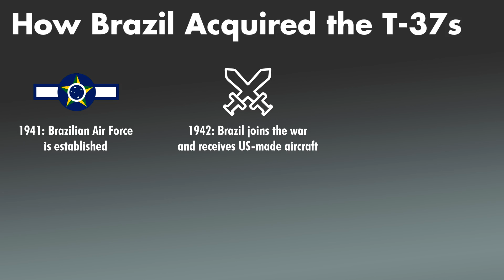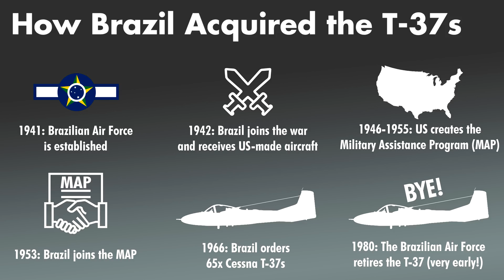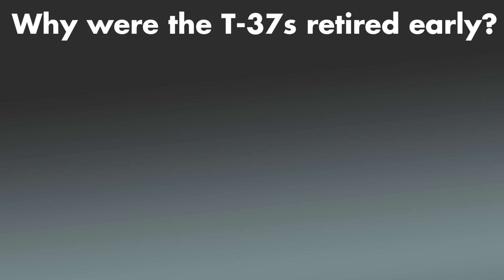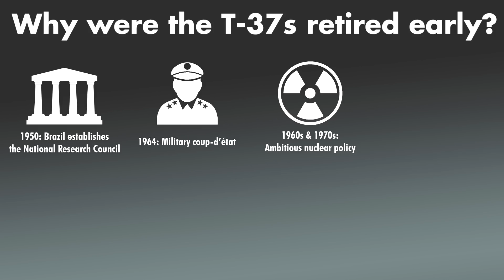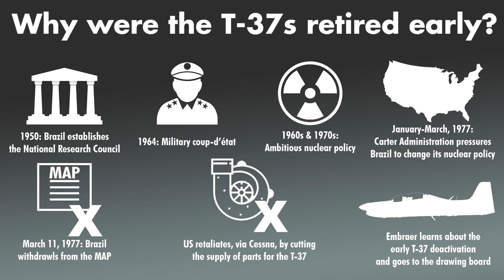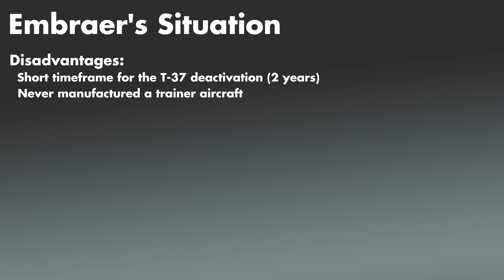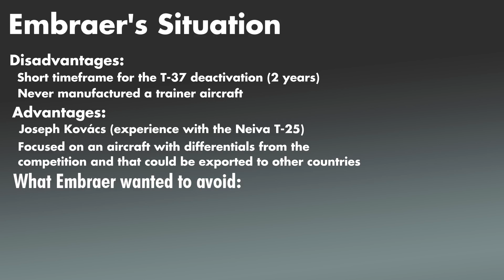Why did Brazil ditch the T-37 jet trainer to develop T-27 Tucano?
The Embraer T-27 Tucano is widely recognized as a modern, low-cost and successful trainer aircraft for many of the world's air forces, but what prompted its development? Why did the Brazilian military get a new aircraft when it already had a fleet of the Cessna T-37Cs? The history of the two planes in the Brazilian Air Force is intertwined and this video covers the transition from jet power back to turboprop.

✈✈✈ Sources ✈✈✈

EMB-312 Tucano: Brazil's Turboprop Success Story by João Paulo Zeitoun Moralez. Harpia Publishing.

The history of the Brazilian Air Force by Rudnei Cunha.